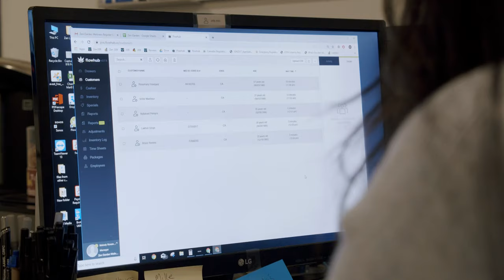Zen Garden Wellness Reporting – Flowhub Customer Story